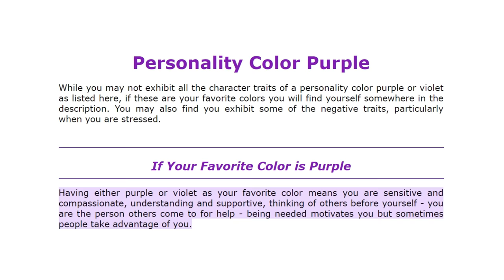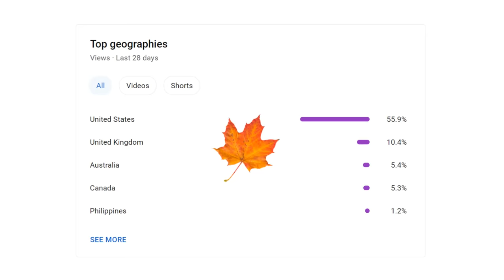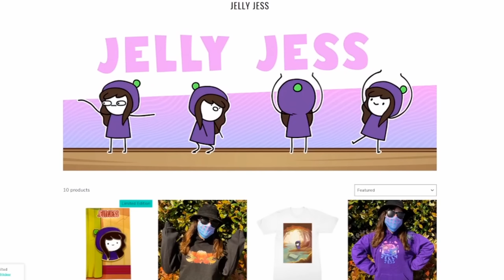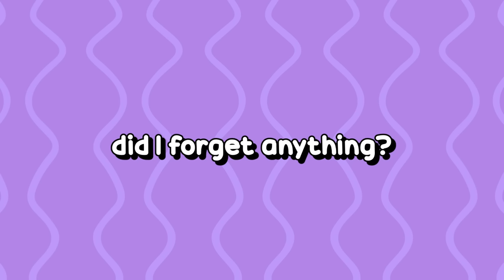Why PURPLE is Perfect!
Become a WOBBLY BOI:
Jelly Jess MERCH!

Chapters:
00:00 - Introduction
00:17 - What Does PURPLE Say About You?
00:43 - Purple is my SECOND Favourite Colour...
01:16 - FUN FACT 1!
01:47 - I Had Purple Hair for 2 Years...
02:49 - SPRING MERCH IS HERE! :D
03:46 - My Mum's Lavender Obsession
04:35 - FUN FACT 2!
04:56 - Purple Characters Are Everywhere
05:21 - FUN FACT 3!
05:30 - Ube Cake is GOOD
05:55 - Purple Foods...
06:26 - Purple Animals...
06:41 - FUN FACT 4!
06:58 - Fall Out Boy's "MANIA" Tour
07:12 - The Purple People-Eater
07:35 - Final Thoughts on Purple
07:47 - FUN FACT 5!
08:00 - Conclusion...

In today's video, I tell you all the reasons why I think the colour PURPLE is absolutely PERFECT! It's my second-favorite colour in existence, to my all-time fav colour GREEN! If you'd like to see more videos about colours, please let me know... any ideas on what my THIRD favourite colour is?

Big THANK YOU to my amazing Wobbly Bois:
• Gladian00b
• Horror Rewind
• Robert Ewing
• Aieclakx
• ABBIE K
• Anthony L
• chaoswizard
• Gianna Guseman
• Joshua Hasinski
• Josie Woahsie
• kitkatyj
• Mr Skittles
• Vivian Fischer

Written, narrated and created by:
JellyJess

Animation assistance by:
• Antonio of Tiny Pixel Creative